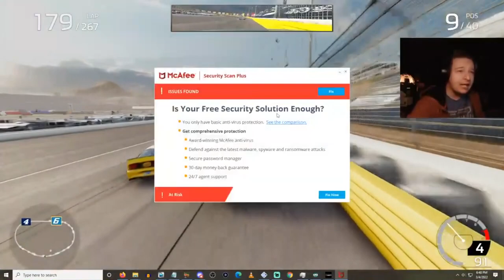The Most Mark Martin Luck I've Ever Had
Tier 3
Dale Reynolds

Ronnie Lazzarine
Day500champ15
Nascarnumbersite.org
Bailey Carrier
Golfkid100
DennyHamlinUltimateFan
EmilioBebzer
MexicanLink1986
Mark Harman
Jason Hellman

windVOW8820 (Member)
SimRacer2001
Michael Raffoul (Member)
EmilioBebzer (Member)
Ian Taylor
Devan Clarke